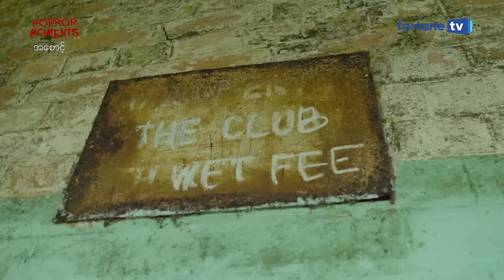Horror Moments အစောင့်